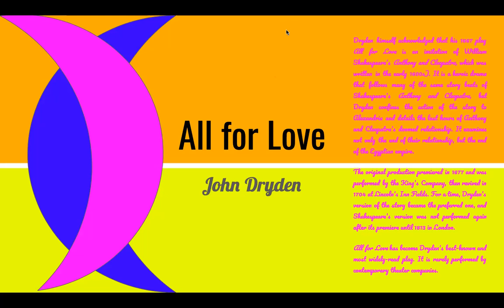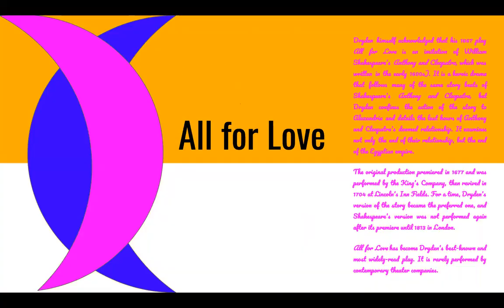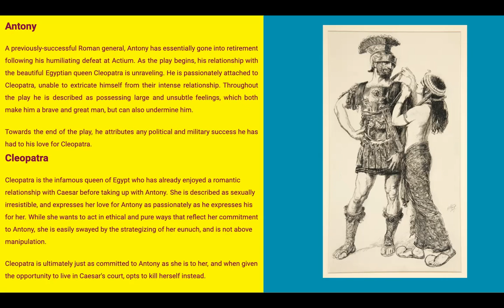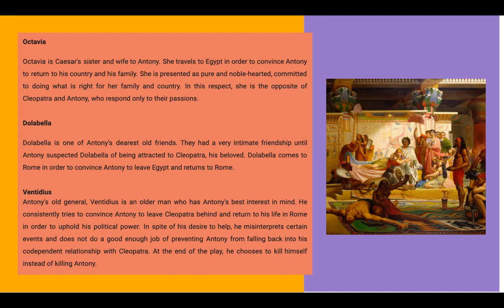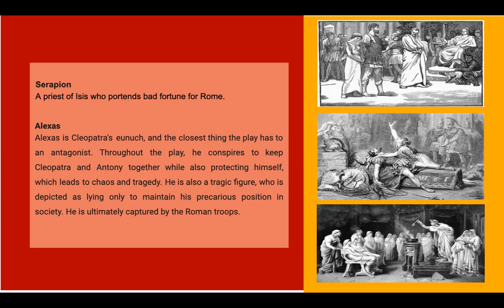All For Love by John Dryden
Discuss the features of the characters!